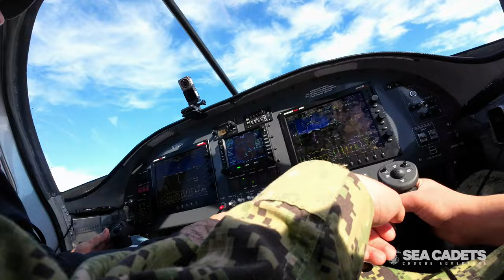U.S. Naval Sea Cadet Corps Providing Aviation Opportunities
In this featured video for Women's History Month, female Sea Cadets are learning all about various types of airplanes to taking the helm and learning to fly. The U.S. Naval Sea Cadet Corps is a nation-wide youth organization for youth 10 to 17. Sea Cadets gain unique and valuable experiences that incorporate hands on learning and teamwork. Our diverse program includes seamanship, sailing, aviation, security, building robots, medical, STEM, SCUBA, submarines, photography, culinary, special forces training, and an International Exchange Program.